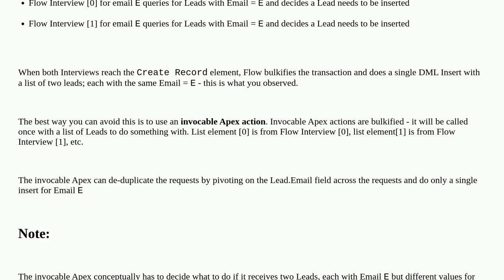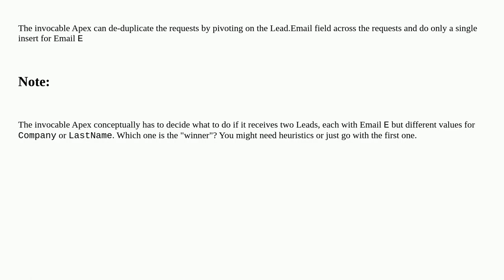Salesforce: Can later runs of a flow see records inserted in an earlier run of the same flow inte...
Can later runs of a flow see records inserted in an earlier run of the same flow interview?

A special thanks goes out to the community

  transaction bulk visual-workflow flow-interviews